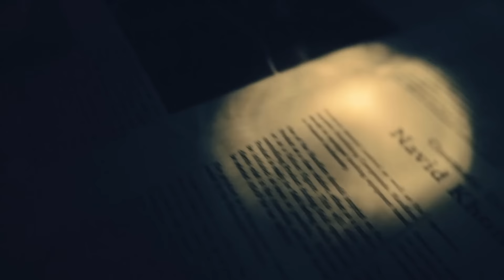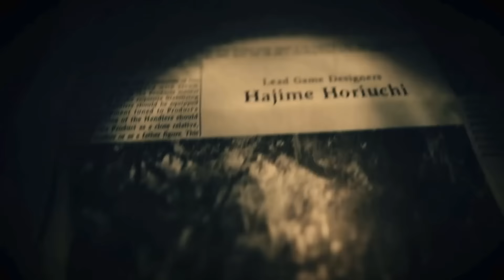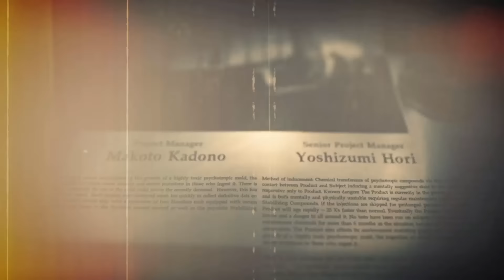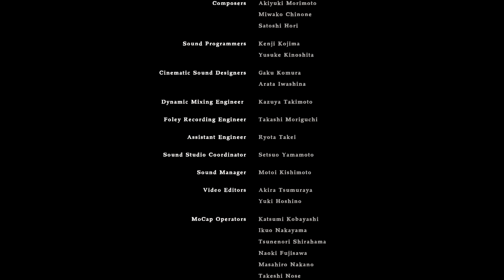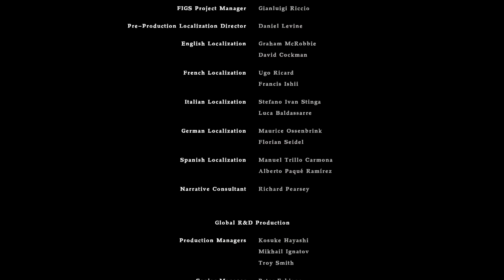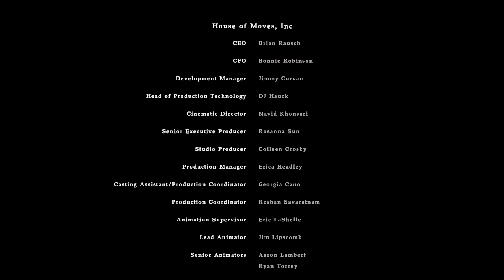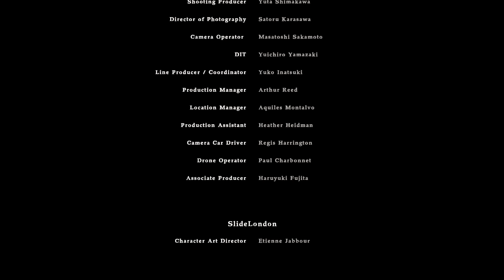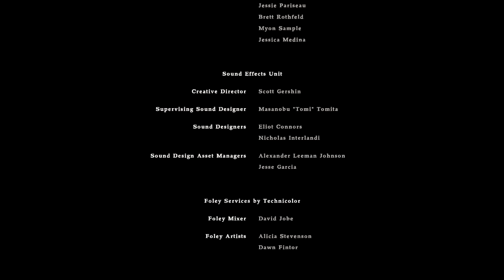Resident Evil 7 Gameplay German #18 - Das Ende - Let's Play Resident Evil 7 Deutsch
Resident Evil 7 Gameplay German PS4 Ending 1 - Let's Play Resident Evil 7 Deutsch Part 1 - Resident Evil German 7 - Let's Play Resident Evil VR Gameplay German Walkthrough DerSorbus

Der Grusel-Thriller Resident Evil 7 biohazard führt die legendäre Reihe auf einen neuen Kurs und öffnet die Tür zu einer beängstigend mitreißenden Erfahrung. Mit dem Erscheinen des Spiels auf PlayStation 4 (inkl. kompletter PlayStationVR-Unterstützung), Xbox One und PC (via Steam und Windows 10 Store) beginnt ab dem 24. Januar 2017 eine neue Ära des Horrors.

Der nach den dramatischen Geschehnissen in Resident Evil 6 spielende siebte Teil bietet mit dem ländlichen Amerika ein komplett neues Szenario, das direkt durch die Augen der Spielfigur erlebt wird. Resident Evil 7 biohazard vereint das typische Erkunden und die nervenzerfetzende Spannung der berühmten Serie mit einer frischen Spielerfahrung, die den Survival-Horror auf eine ganz neue Ebene hebt.

Öffnet die Tür zu einer neuen Horror-Erfahrung

Der nächste große Hauptteil der legendären Resident Evil-Serie definiert auf aktuellen Konsolen, PlayStation VR und modernen PCs den Begriff „Survival-Horror“ neu.

Rückkehr zu den Serienwurzeln

Das Spiel bewegt sich mit langsamer Erkundung, cleveren Puzzles und einer beängstigenden Atmosphäre zurück zu den Ursprüngen der Serie. Gleichzeitig bietet es eine noch nie dagewesene Horror-Erfahrung, die den Spielern das Blut in den Adern gefrieren lassen wird.

Krasse Horror-Erfahrung

Die brandneue Ego-Perspektive befördert den Spieler direkt ins Geschehen und lässt ihn die Grauen aus nächster Nähe erleben – mit PlayStationVR wird’s nochmals intensiver!

Alles komplett neu

Die speziell für Resident Evil 7 biohazard erschaffene „RE Engine“ wurde von Anfang an mit VR im Blickpunkt erschaffen. Das Spiel nutzt darüber hinaus einige der besten Audio- und Video-Technologien, die gegenwärtig erhältlich sind, um eine einzigartige und verstörend realistische Horror-Erfahrung in die Köpfe der Spieler zu bringen.